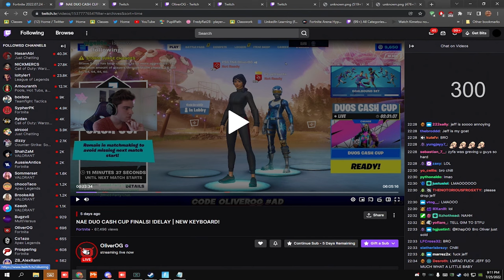AsianJeff Classic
Fortnite Streamers!